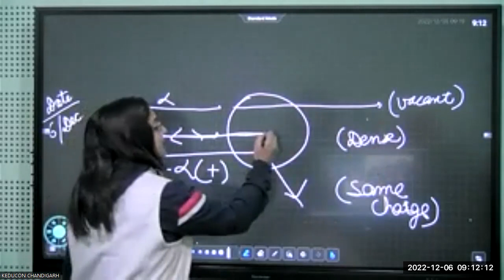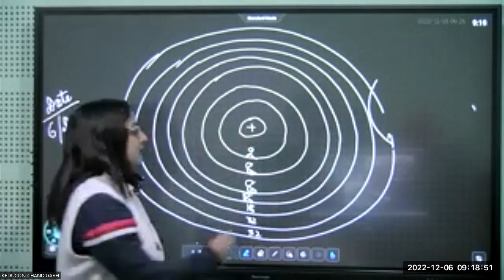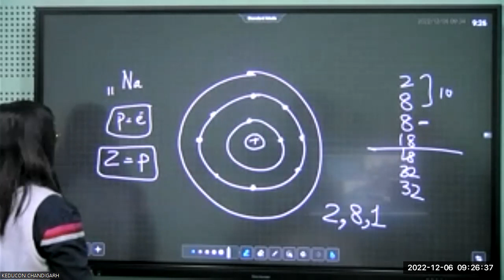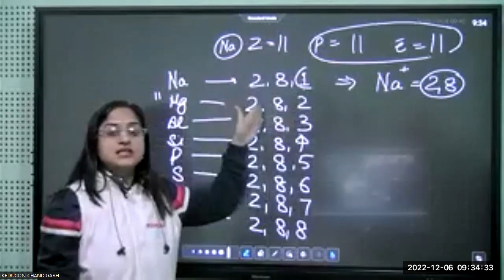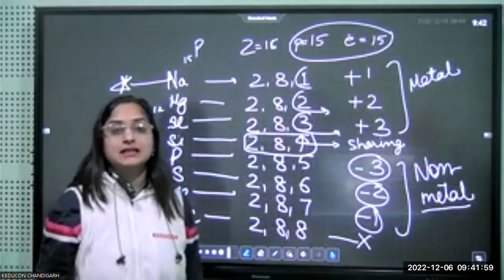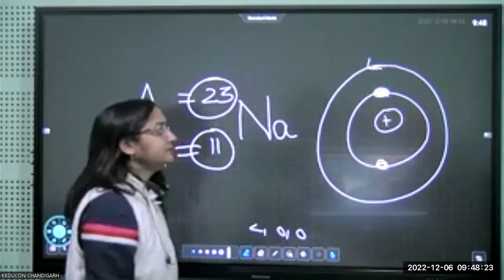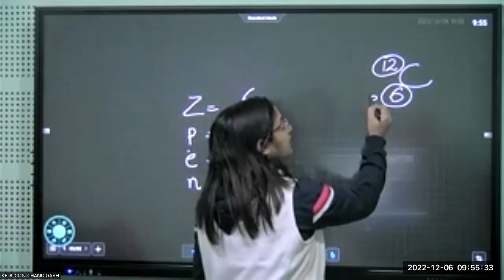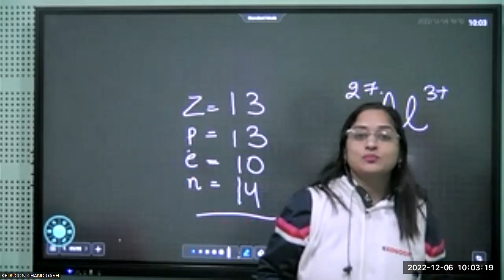MR Intl. Class-9, Science(Chem) 06.12.2022